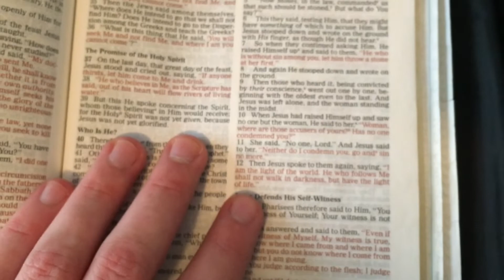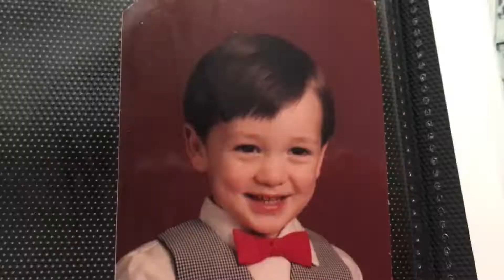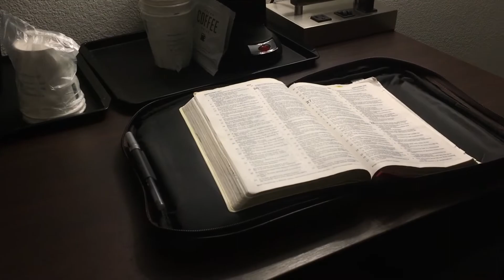Time to Step Outside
A personal look at a man's journey to a new world, in hopes to fulfill his lifelong dreams.

Song:
"Step Out" by Jose Gonzalez